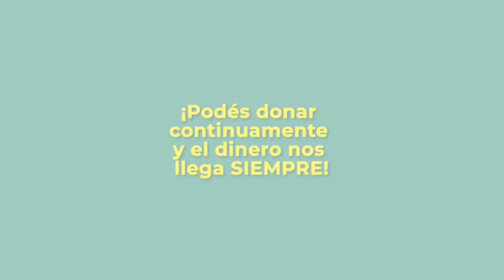¡Ayudanos con Abillion!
¿Sabías que podes hacernos donaciones gratis y en dólares con Abillion ?

¡Así de fácil podes ayudarnos!👇

✅ Descargá gratis la aplicación Abillion en Google play o App store.
✅ Creá tu usuario.
✅ Hacé reseñas de productos veganos y libres de crueldad que hayas comprado (pueden ser de cualquier rubro) o platos de restaurants donde hayas ido y contá tu experiencia.
✅ Seleccioná "Donar" y elegí nuestra Fundación en el listado de "Causas que apoyamos" de la aplicación.
✅ ¡Y listo! Tu donación ya será realizada.
¡Los productos veganos/Cruelty Free que tengas en tu casa también cuentan!

¡Podés donar continuamente y el dinero nos llega SIEMPRE!

Y recordá: ¡Vos haces las reseñas y la app dona el dinero a nuestra fundación!
¿Cómo podes colaborar con nuestra Fundación? ♡

Mantener el predio en condiciones y alimentar y cuidar a más de 850 animales de múltiples especies requiere de mucho dinero, trabajo y dedicación.
Necesitamos padrinos, madrinas y colaboradores que nos ayuden a cubrir los gastos de cada uno de los habitantes del Santuario y a para mantener el predio en condiciones.

✔Donaciones gratis a través de la aplicación Abillion: Con la publicación de reseñas  de productos/platos veganos o cruelty free en la app , al llegar a 10 podrás donar US$10 gratis a nuestro Santuario.

Prohibido eliminar el logo o insertar otros: Siempre que se publiquen vídeos en otras plataformas, debe indicarse la autoría del mismo.